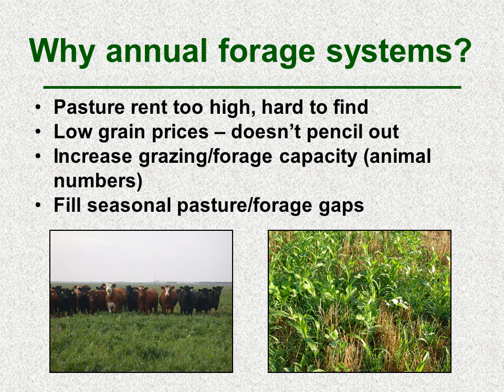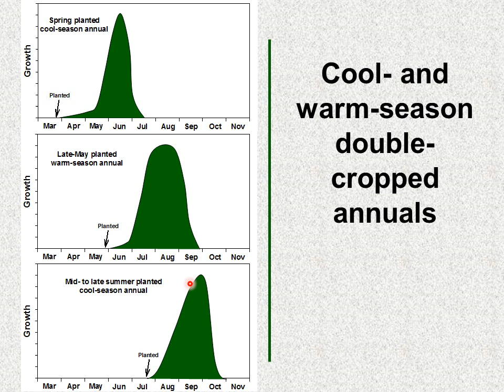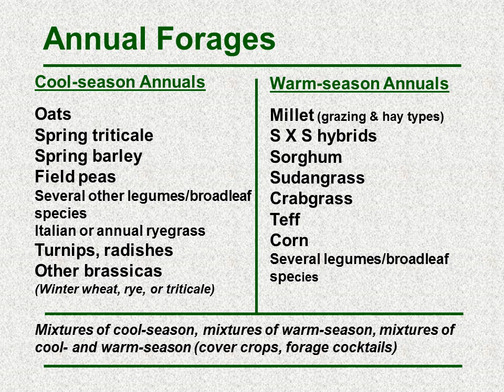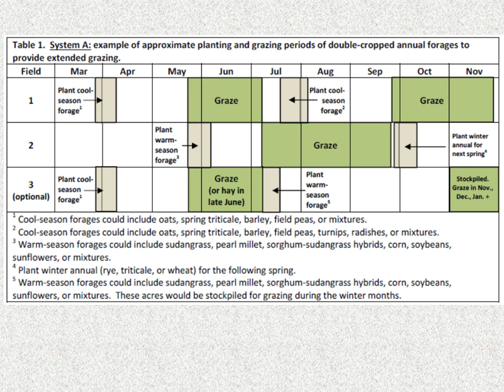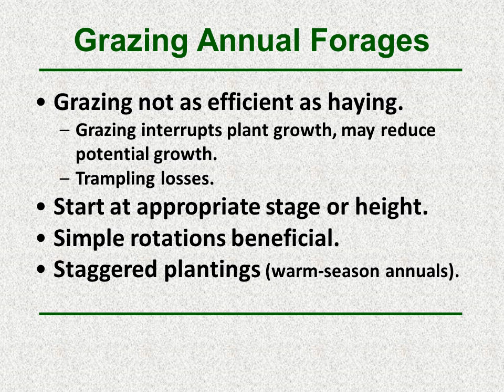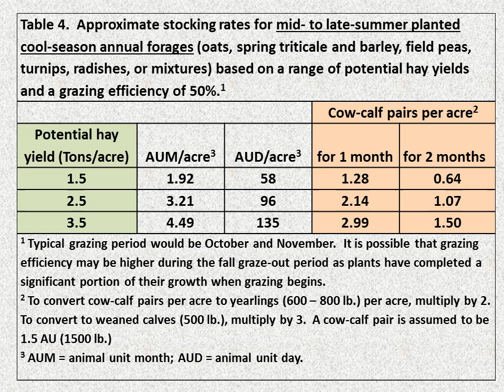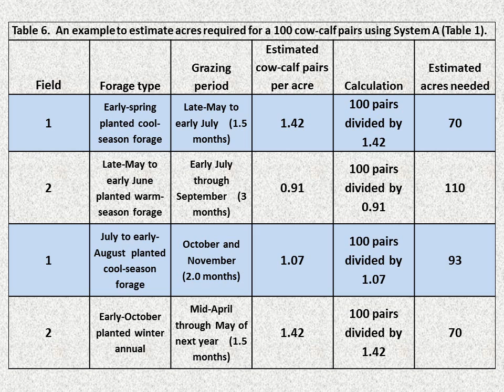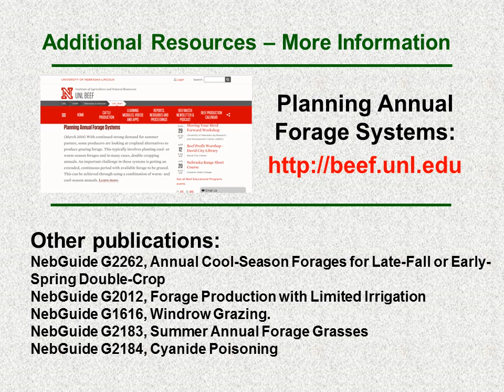Planning Annual Forage Systems for Grazing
Dr. Jerry Volesky discusses how annual forages can be utilized as an option to replace native range and pasture for grazing and includes information on both irrigated and dry land production